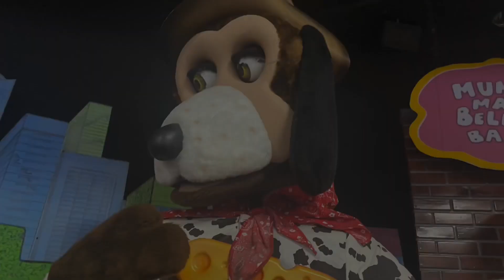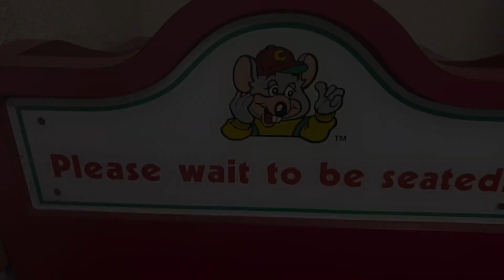Chuck E. Cheese’s Chicago Fullerton IL Slideshow!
well since May 2021 I have not visited this location due to them having a no filming policy but however I was able to revisit this location and Pasqually is finally fixed and in better condition but however the stage isn’t in good condition unfortunately but for the least I gotten to see Fullerton’s stage again but anyways hope y’all enjoy!